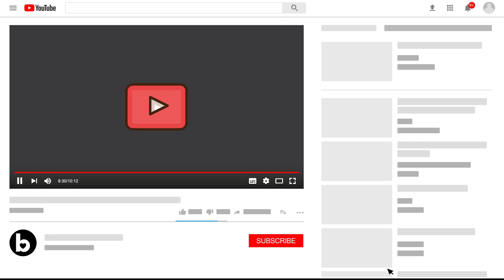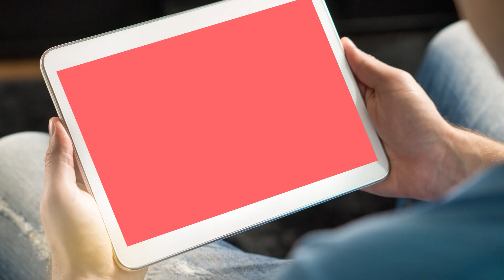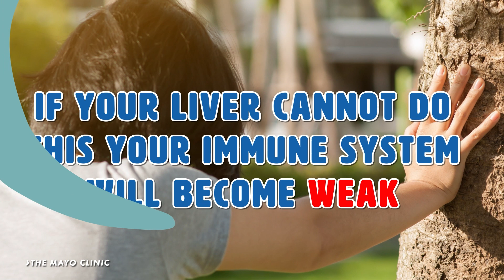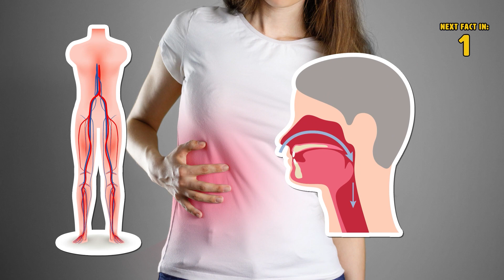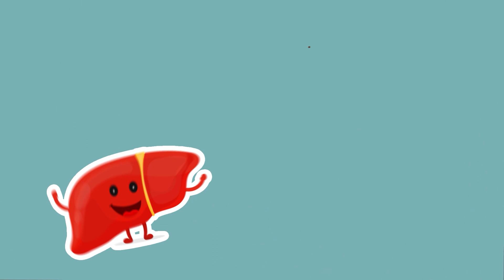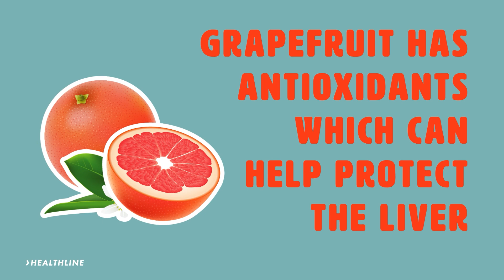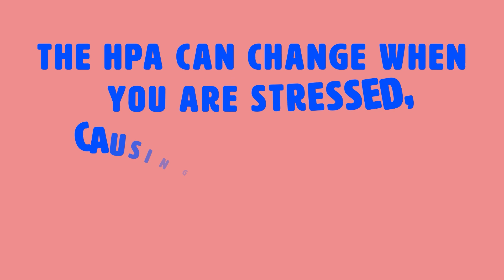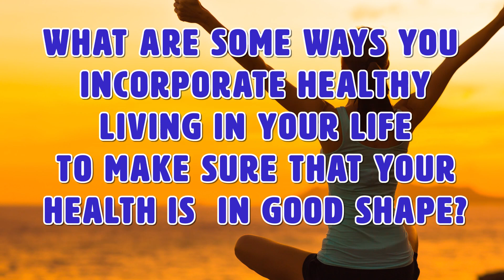6 Signs आपका liver आपकी lifestyle अब नहीं झेल सकता | Signs Your Liver Can’t Stand Your Lifestyle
Liver शरीर का सबसे बड़ा और भारी अंग होता है। liver का मुख्य काम खून मे रसायनो (chemicals) को नियंत्रित करना है। ये एक product भी छोड़ता है, जिसे bile कहते है। ये toxins या waste को liver से बाहर निकालने मे मदद करता है । सारा खून पेट और आंत से निकलने के बाद, liver मे जाता है। liver इस खून को process करता है और पूरी शरीर के लिए nutrients बनाता है। आपके liver का हर वक़्त healthy रहना जरूरी है। अगर ये unhealthy हुआ, तो आपको अपनी lifestyle बदलनी पड़ सकती है।